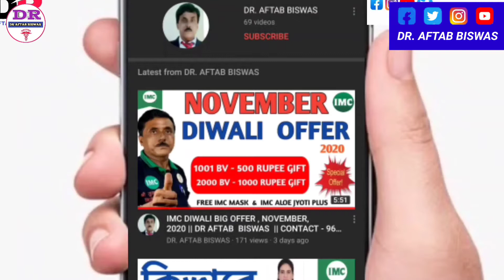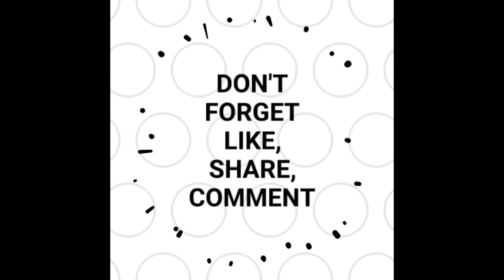ডেলকর্নেগির বাস্তব জীবন || শ্রমিক হতে চান নাকি মালিক হতে চান || মোটিভেশনাল ভিডিও||DR AFTAB BISWAS